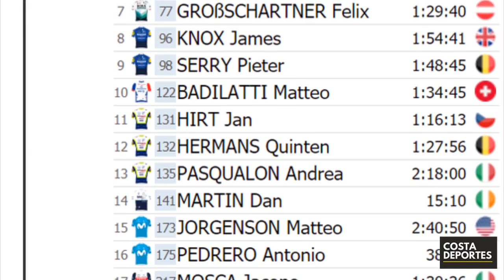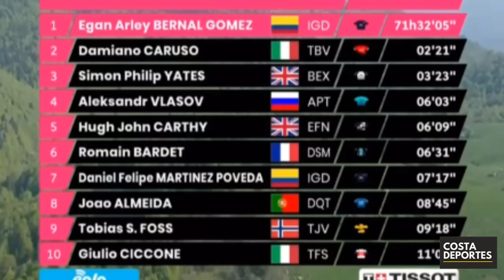GIRO de ITALIA 2021 🟣 RESUMEN 17 ETAPA 😭 EGAN Bernal SUFRE con YATES en 🌋 DURA SUBIDA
GirodeItalia EganBernal Ciclismo GIRO de ITALIA 2021 🟣 RESUMEN 17 ETAPA 😭 EGAN Bernal SUFRE con YATES en 🌋 DURA SUBIDA